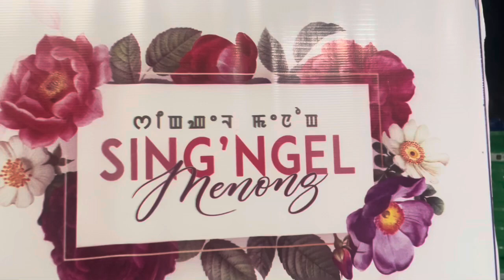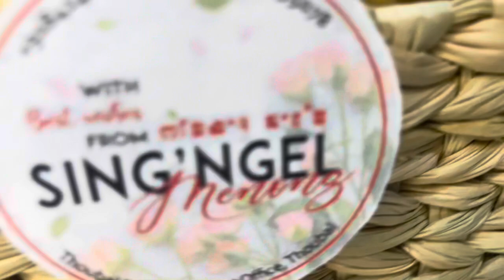Sing’ngel Menong gift shop yengluba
Sing’ngel Menong Shop
Thoubal Bazaar near Post Office